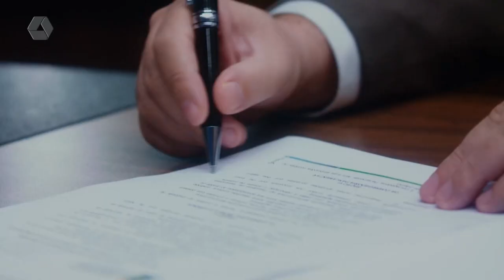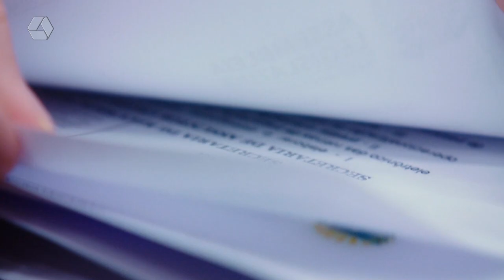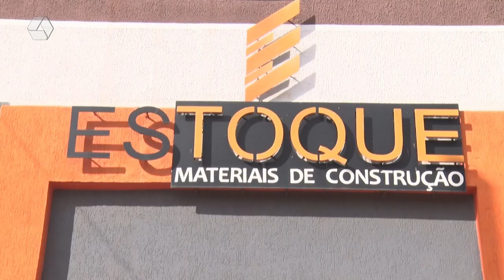RCN NOTICIAS 04/04/2023